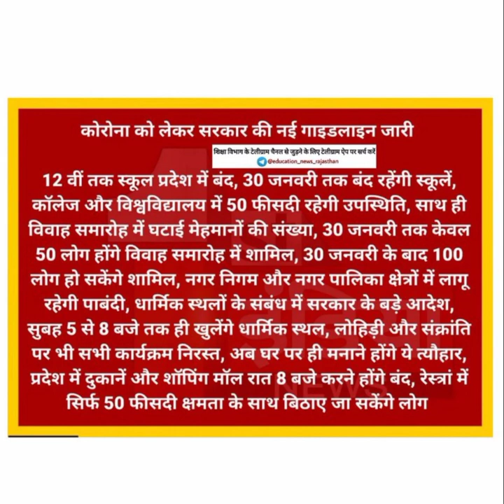Rajasthan में 12वीं तक के स्कूल 30 जनवरी तक बंद || Schools Close In Rajasthan || Rajasthan School